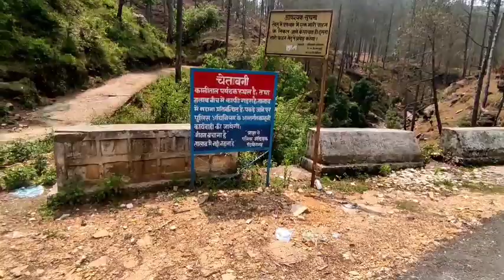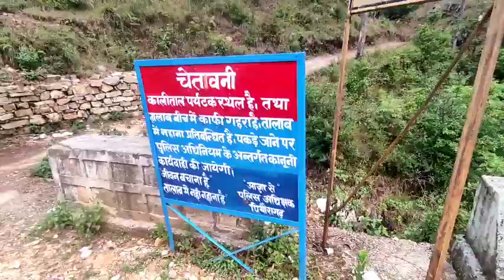Kalitaal Berinag me Gajab Adventure Ho Gya😱😱😱।।@NamastePahad@tvmaddy3921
Kalitaal Berinag me Gajab Adventure Ho Gya😱😱😱।।

Upi id : ganeshbisht678@oicici
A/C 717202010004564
ifsc UBIN0571725

action camera for vlogging👇
Mobile use for vloging 👇
Laptop use for vloging 👇
Mic use for vloging 👇
tripod use for vloging 👇
Mobile I Use👇
Tripod I Use👇
Mic I Use👇